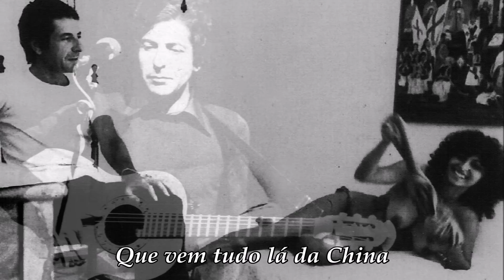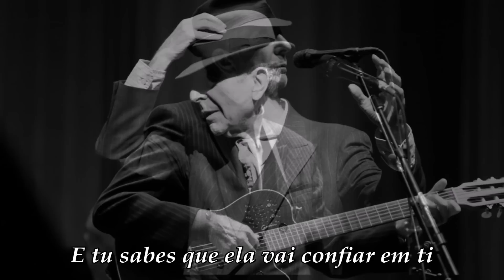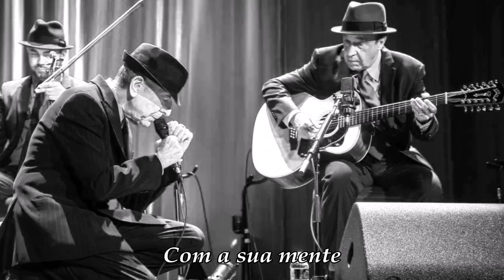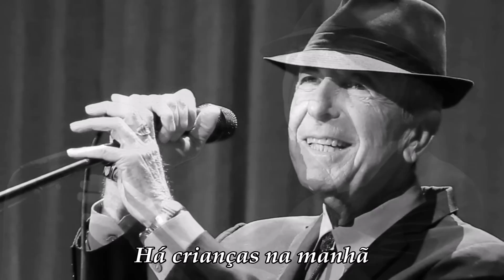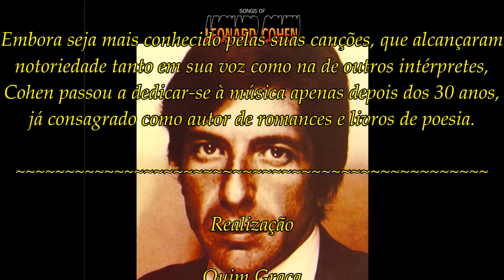Leonard Cohen "Suzanne" (Legendado)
O clássico de Leonard Cohen, Suzanne, é das mais belas baladas do cantor canadiano de ascendência judaica.
Leonard entrou na música já depois dos trinta anos de idade, depois de já ser bastante conhecido como autor de poemas.